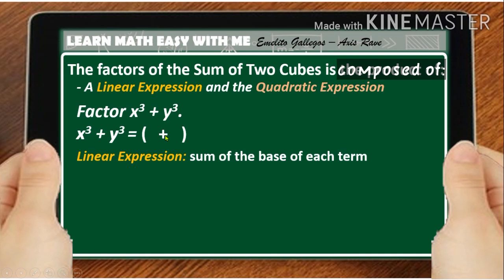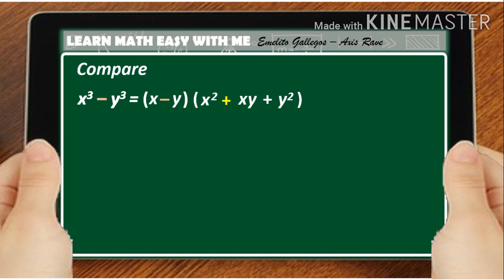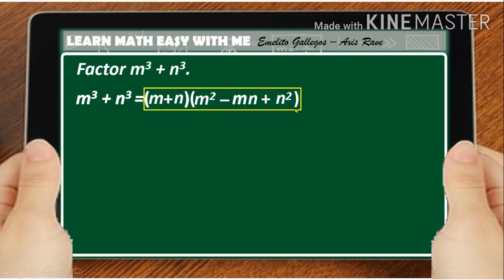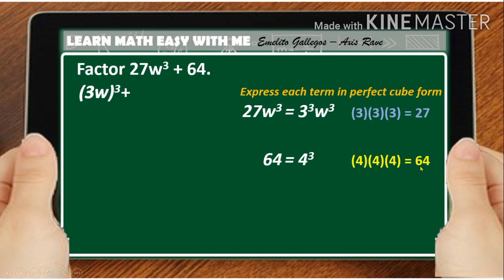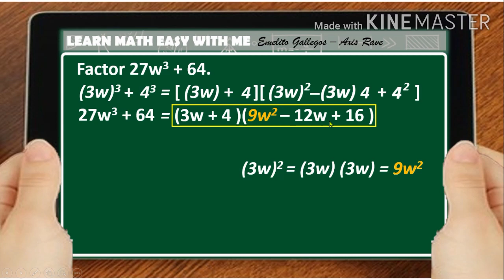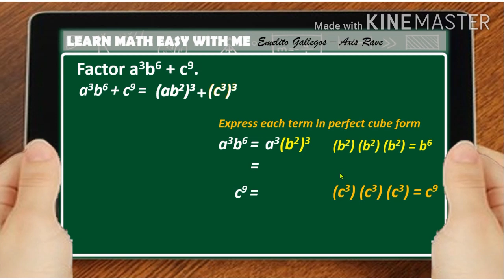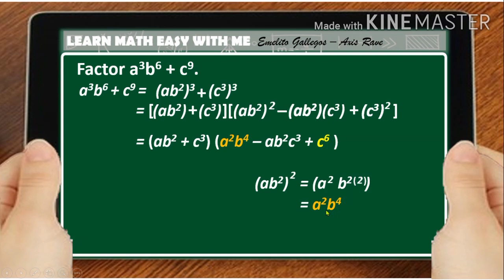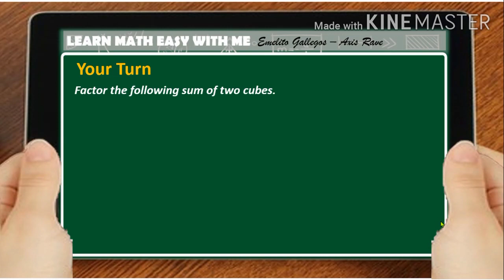Grade 8|Factoring Sum and Difference of Two Cubes|aras-asan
Factoring Sum and Difference of Two Cubes